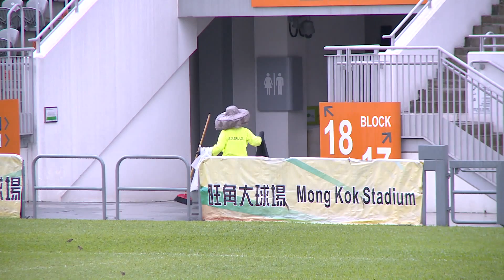City in Hong Kong: TRAINING IN THE RAIN - Day 16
Its Typhoon season in Hong Kong but that couldn't put off Manuel Pellegrini